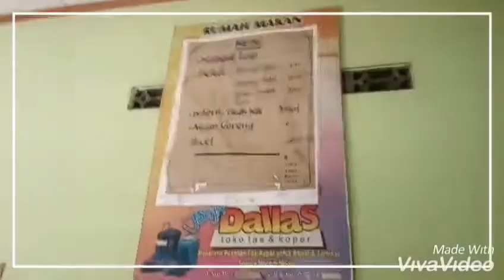Mangut Lele Maknyus, Warung Prasojo Mlati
Lele adalah bahan makanan yang bisa diolah menjadi berbagai menu masakan lezat dan nikmat. Biasanya, lele diolah menjadi lele goreng, lele crispy atau lele balado. Jika kamu mulai bosan dengan masakan lele seperti itu, kamu bisa mencoba membuat menu masakan mangut lele. Mangut lele adalah makanan khas masyarakat Yogyakarta. Mangu lele mempunyai rasa yang sangat lezat dan nikmat, saat menikmati menu makanan ini, dijamin kamu akan ketagihan.

Baca kuy...

"Resep Mangut lele Pedas, Menu Masakan Nikmat Khas Yogyakarta",